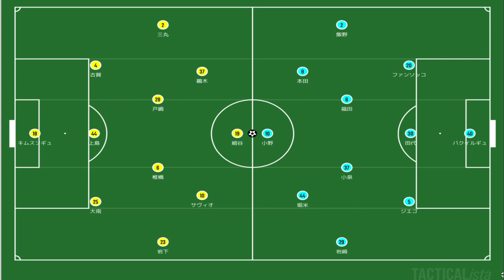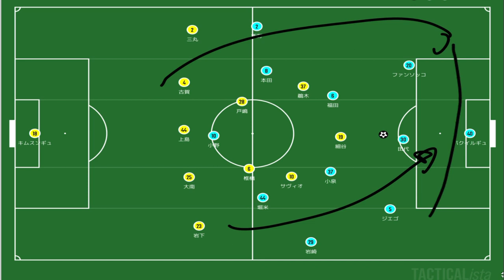【距離の作り方】J１第１０節 柏レイソル×サガン鳥栖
距離の作り方うめえ…！！！

ただただサッカーの話しがしたい！

音楽
JJD -Adventure